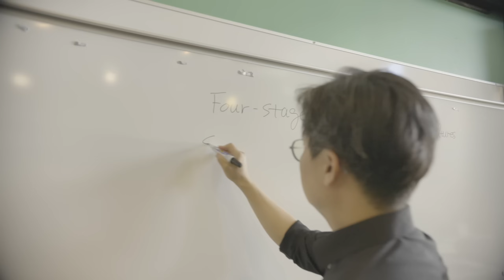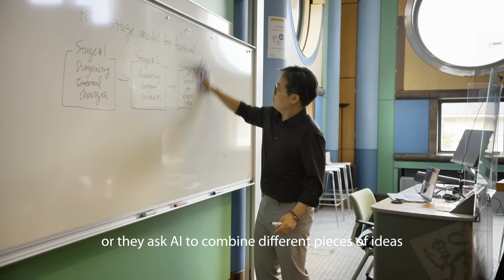Are you using AI the right way? | How to boost your creativity with generative AI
Generative AI tools like ChatGPT are transforming how we work and think — but are we using them effectively?

In this research-led video from Cambridge Judge Business School, we explore how AI can enhance human creativity. Based on an analysis of over 2,000 human-AI conversations, the study reveals how you can achieve better results than if you just accept initial AI outputs.

🎯 Learn how to use AI the right way — whether you’re a student, creative professional, business leader or educator looking to leverage AI for innovation.